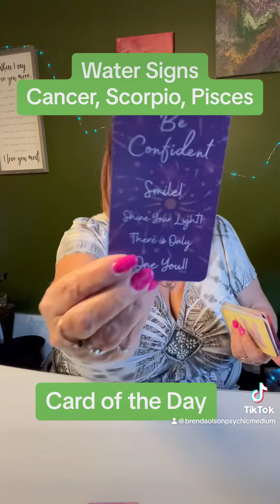Water sign card of the day